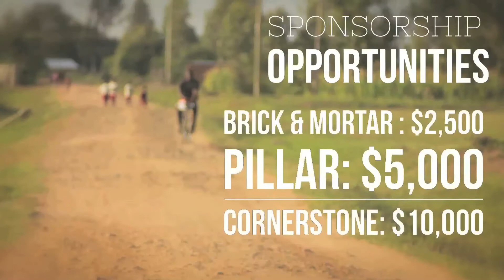The Maisha Project | You're Invited to Light the Future 2015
The Maisha Project invites you to participate in Light the Future, our annual gala fundraiser. Join us on November 7th, 2015 for a wonderful night of fine food, inspiration and auction. Tickets are $100 each or $800 for a table of eight. As we gather at Light the Future, we’ll celebrate our triumphs and share our dreams. We extend to you an invitation and opportunity to continue to “Light the Future” at Maisha.

Light the Future is being held at the National Cowboy & Western Heritage Museum in Oklahoma City